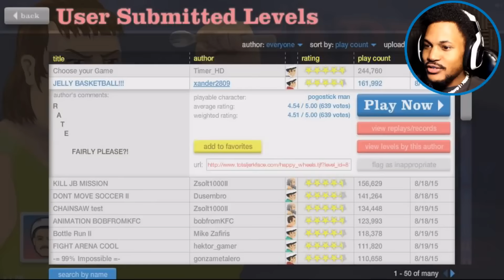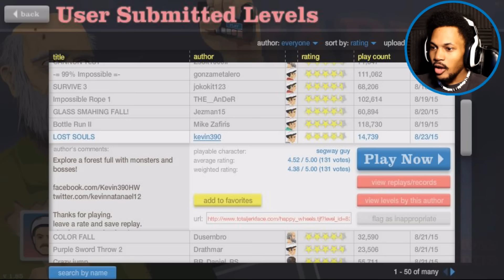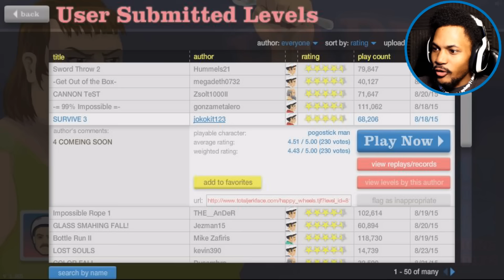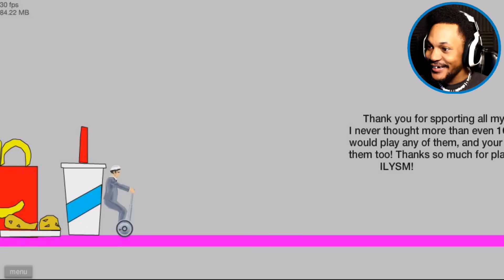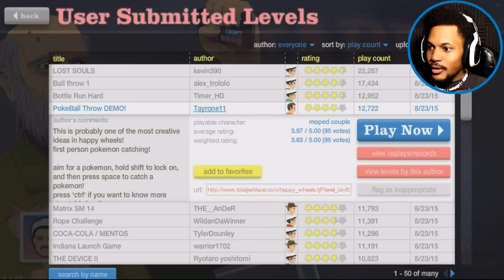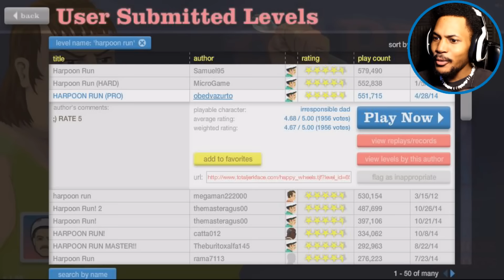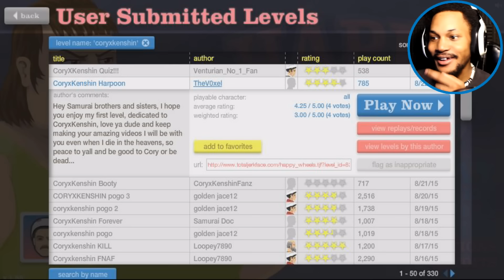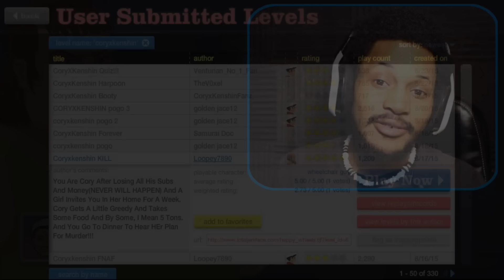MORTAL KOMBAT LEVELS!? | Happy Wheels #26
How well do YOU know your Mortal Kombat characters!? (Also, Geometry Dash would've dropped today.. but Clutterfunk bro.. I am having SUCH a hard time with this level.)

~CK